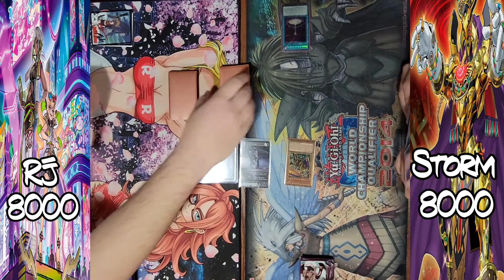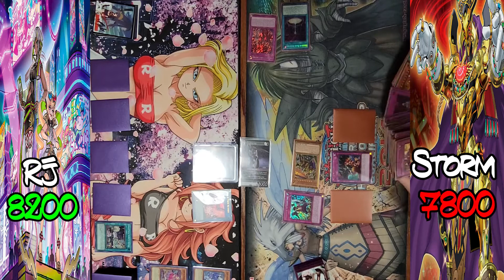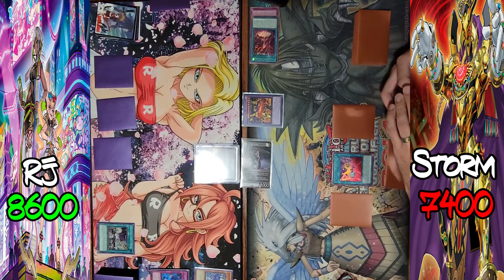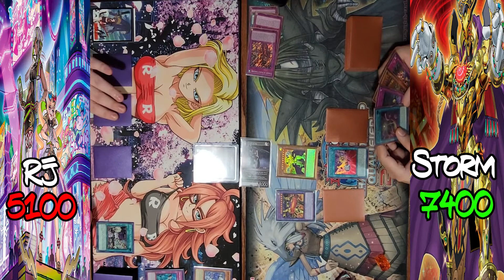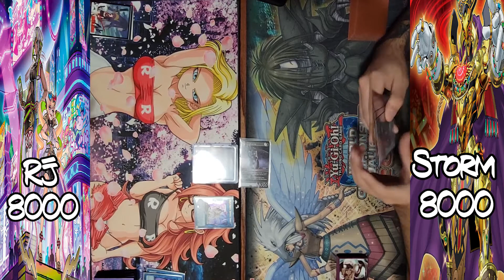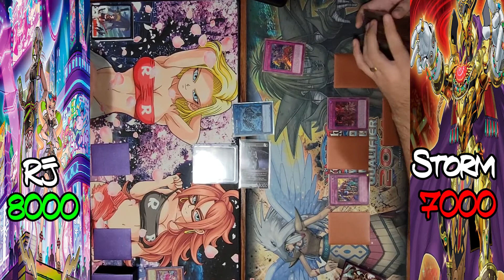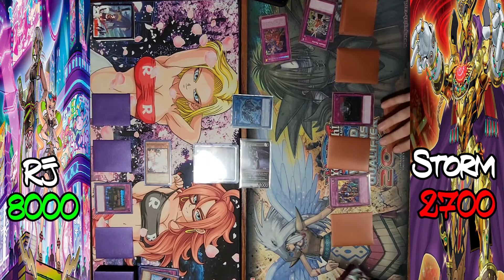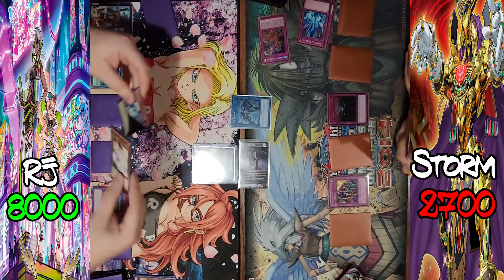Yu-Gi-Oh! Live Duel | Live Twin Vs. Eldlich | Second Round of Locals!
Recorded 1/29/2022